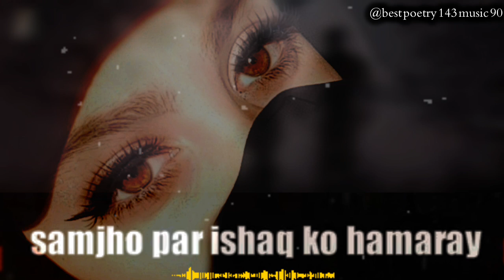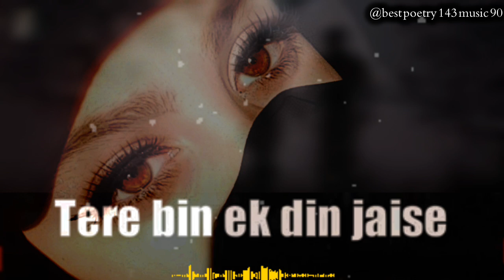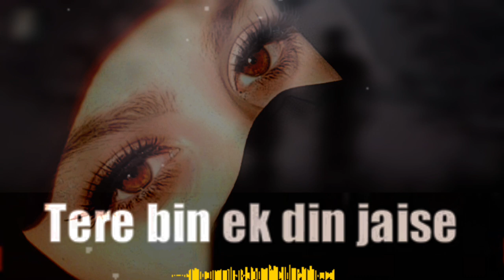❤️ Khairiyat Poocho ❤️ | { Solo and Soulful } || Arijit Singh | Pritam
"Khairiyat Poocho Song Lyrics - Arijit Singh | Pritam | Chhichhore"

Khairiyat Poocho Song Lyrics

It seems like you're sharing a song title and requesting its lyrics or information about the song. "Khairiyat Poocho" is a Hindi song sung by Arijit Singh, composed by Pritam, and written by Amitabh Bhattacharya. The song is from the 2020 movie "Chhichhore".